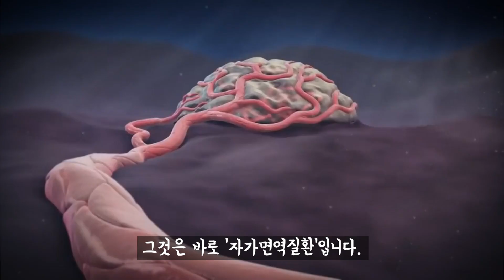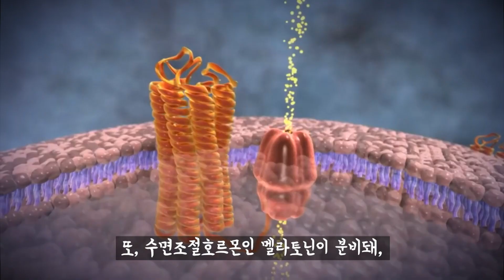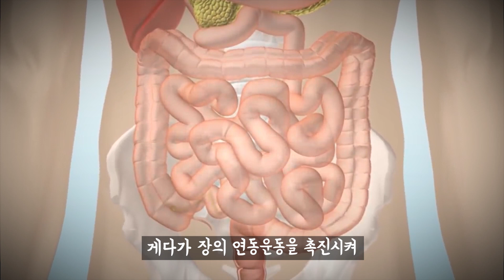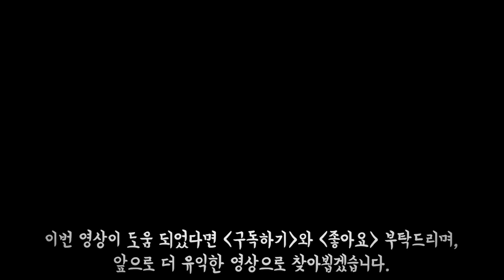반복되는 잇몸질환, 구내염 아닌 '이것'일수도 있다!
지속 반복적으로 구내염이 발생한다면, 구내염이 아닌 이것을 의심해볼 필요가 있습니다. 최근 수많은 현대인들은 지나친 과로와 스트레스 등으로 인해 면역력이 약해져있는 상태입니다. 이때 우리 몸에서는 엄청난 영향을 받게 되는데요..